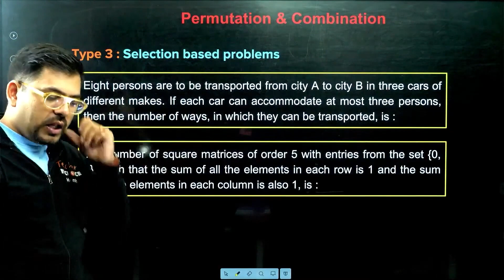JEE Maths 2025 | TYPE 3 - Selection Based Problems | Harsh Sir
Master selection-based problems with Harsh Sir in this focused session for JEE Maths 2025. Learn how to solve complex questions involving selection and arrangement of elements efficiently. This video covers key strategies, shortcuts, and examples to help you tackle these problems with confidence. Perfect for JEE aspirants aiming to excel in combinatorics and related topics. Don't miss this essential practice session!